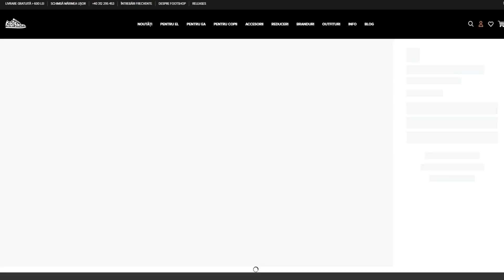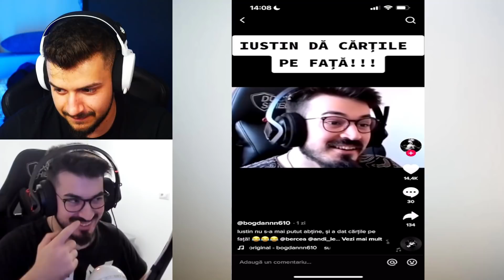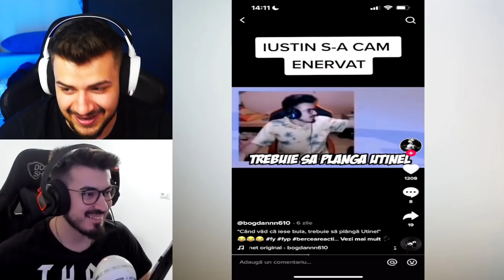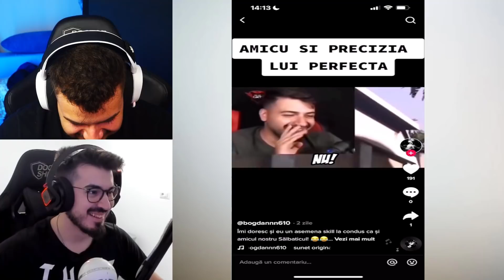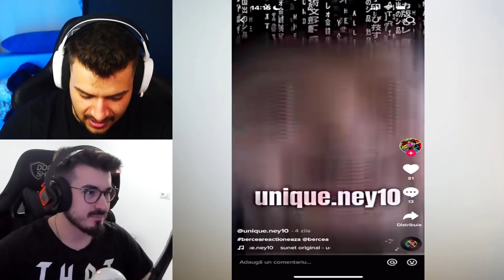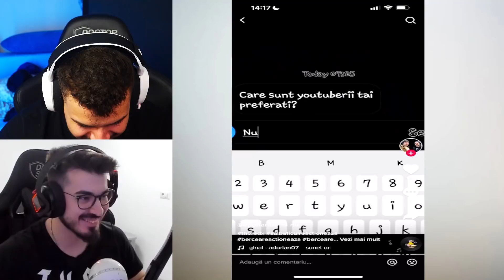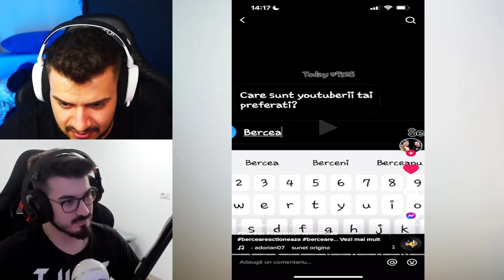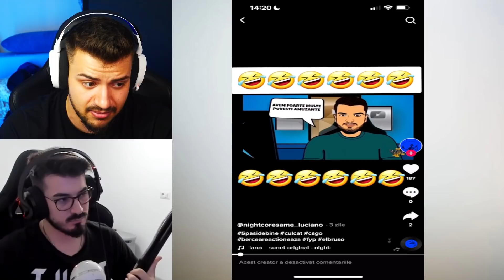BERCEA VS TOTI YOUTUBERII din ROMANIA